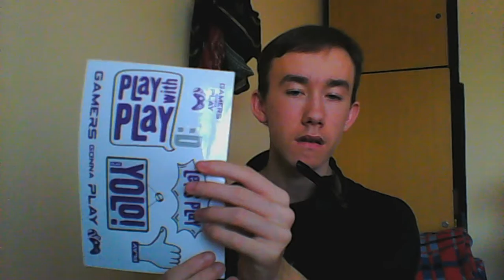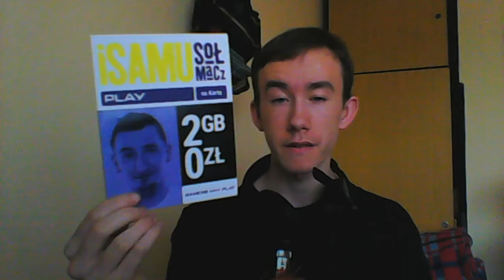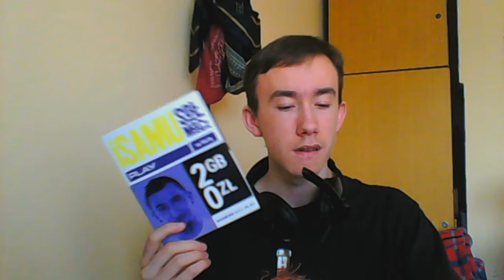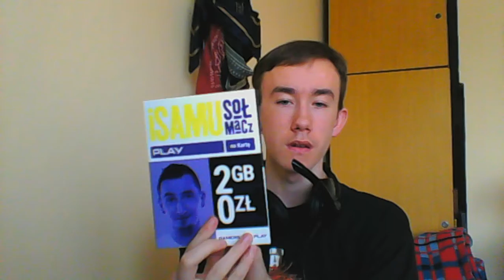Vlog/Unboxing #1 - Pierwszy vlog i unboxing przesyłki od IsAmu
Witam wszystkich i zapraszam do oglądania pierwszego Vlog'a na moim kanale :)

Liczę na dużo łapek :)
Tematy pisać na FanPag'u !

♦ Dogry.pl zapraszam tutaj wejdz tu :)
♦ CSBETOWANIE chcesz zarobić na skina do cs wejdz tu :)

Jeśli się spodobał film:
♦Daj łapkę w górę!
♦Napisz komentarz!
♦Udostępnij Kanał innym !